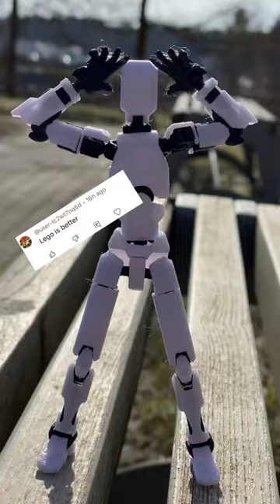Figures 🔗 In Bio